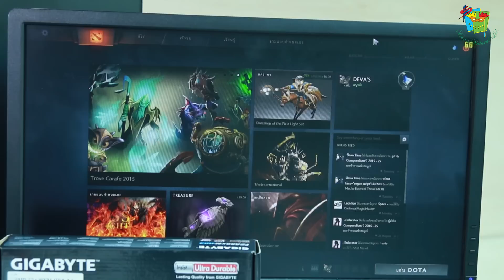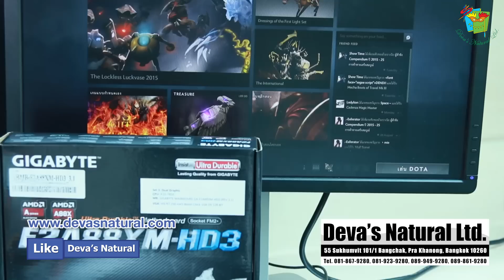แนะนำชุด AMD สำหรับเล่นเกม Online ไม่ต้องพึ่งการ์ดจอ !